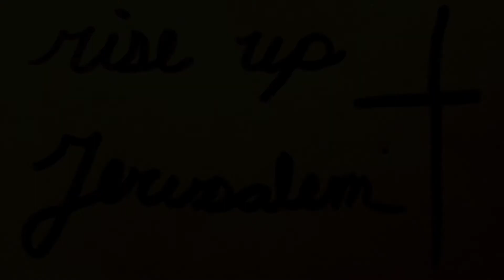I love the friend-zone (not clickbait)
Can everyone please stop complaining about the friend zone, it's not the worst thing in the world!